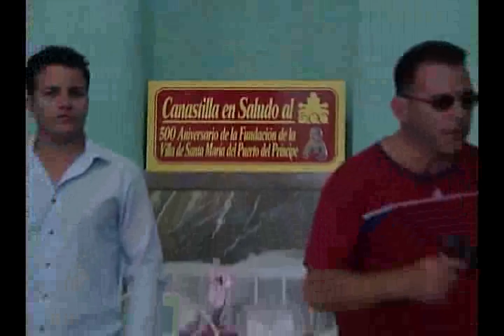Entregan Canastilla 500 a primer niño nacido el 2 de febrero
Como ya viene siendo costumbre todos los 2 de febrero se entrega una canastilla al primer niño nacido en el aniversario de la fundación de la otrora villa de Santa María del Puerto del Príncipe, hoy Camagüey. Este año tiene una importancia especial por ser el aniversario 500 de la urbe.

Con los detalles del suceso la periodista Rosa Blanco, en video.